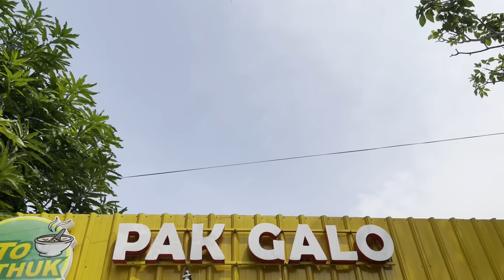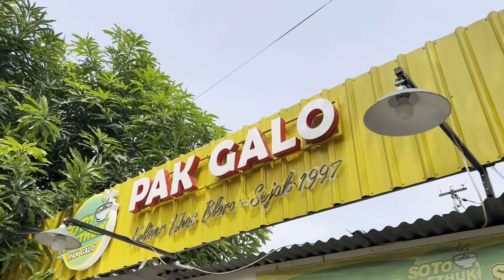RAMAH & SEDERHANA ANDIKA - HENDI SAAT MAKAN DI WARUNG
Di sela-sela rutinitas kegiatan kampanye, Andika - Hendi selalu menyapa masyarakat dengan hangat, baik di jalan maupun juga di warung makan. Pasangan Calon Gubernur dan Wakil Gubernur Jawa Tengah nomor urut 01 Jenderal TNI (Purn) Andika Perkasa dan Hendrar Prihadi biasanya melakukan jeda kampanye untuk makan siang di warung-warung sederhana.